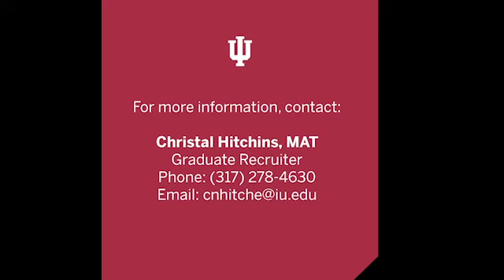DrPH Information Session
This unique and exciting doctoral program prepares you to be a knowledgeable and innovative leader capable of effectively addressing the world’s most challenging and complex public health problems.